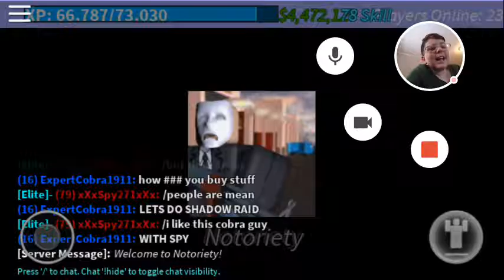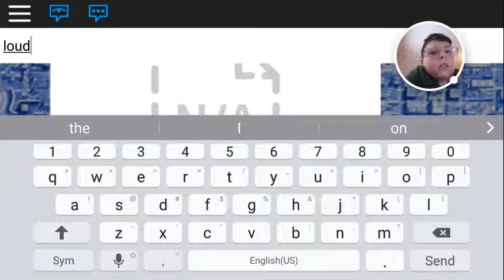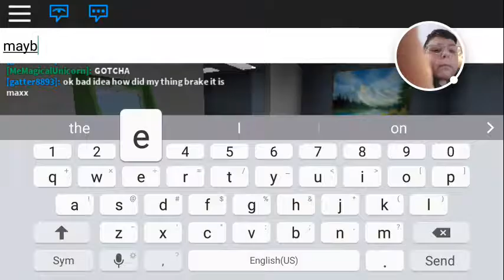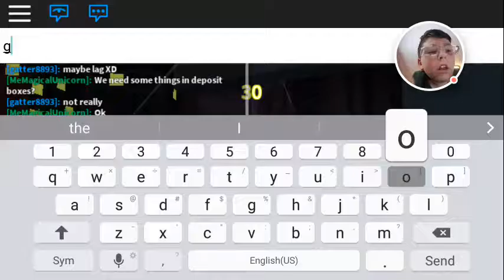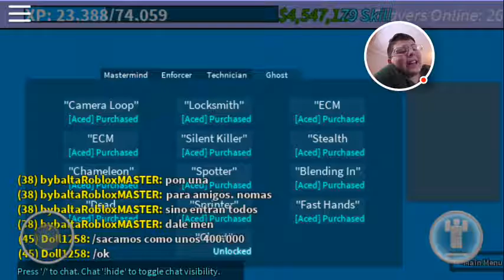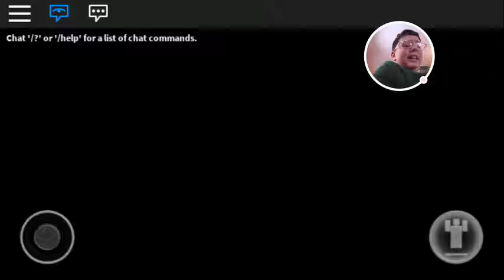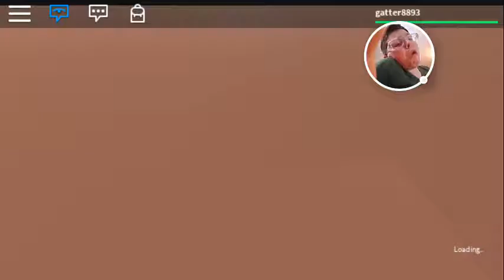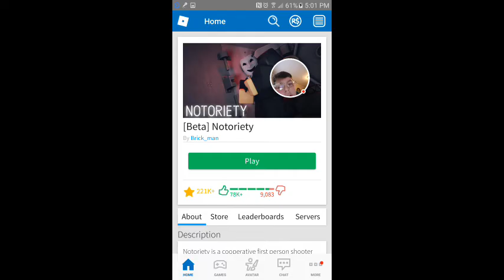ROBLOX - 2017-02-10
ROBLOX